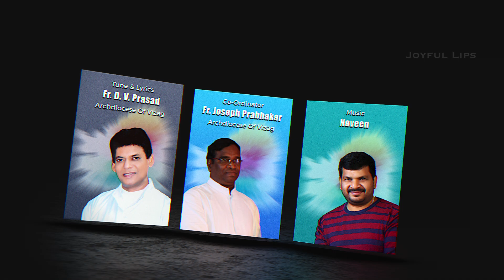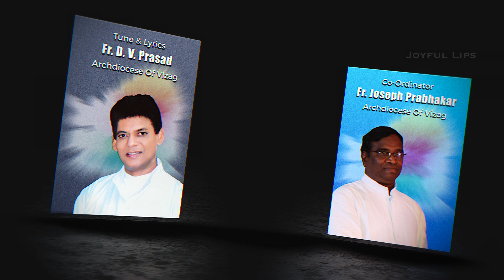| Vedana Valana Psalm 34 | వేదన వలన |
| Vedana Valana Psalm 34 | గుండెలు పగిలిన వారికి ప్రభువు చేరువలోనే ఉండును |
Album: KEERTHANAAMRUTHAM-JEEVA SHRUTHI 9

Written & Composed by: Fr.D.V.PRASAD
Co-Ordinator: Fr. JOSEPH PRABHAKAR PATHIVAADA
Produced by: ARCHDIOCESE OF VIZAG
Sung by: BOSY ANTONY
Keys: NAVEEN MADIRI
Violin: KALYANA SUNDARAM
Sitar, Sarod: KISHORE
Indian Percussions: KIRAN
Chorus: SUDHA, REVATHI, SRIDEVI, SAI SHIVANI, SAI CHARAN, LOKESH, CHAITHU
Recorded @ VACHAN, STUDIO ONE{Hyderabad}, VINCEY{Chennai}
Engineers: MOULI, CYRIL, ARIF
Final Mix: CYRIL